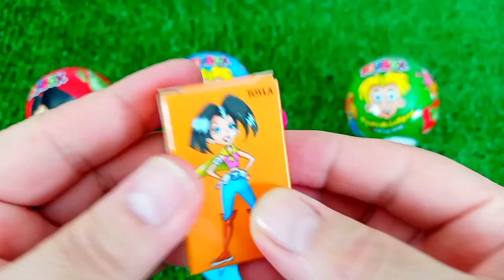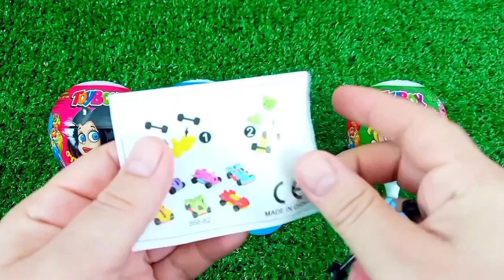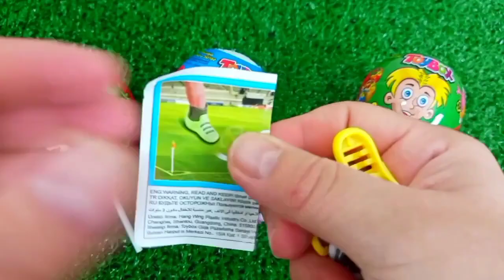ASMR MUKBANG Watermelon Desserts Cutting Rainbow. Lollipo Cutting Rainbow.Gummy Candy